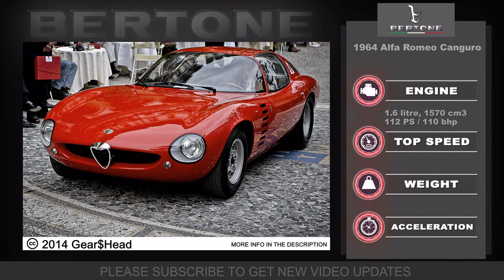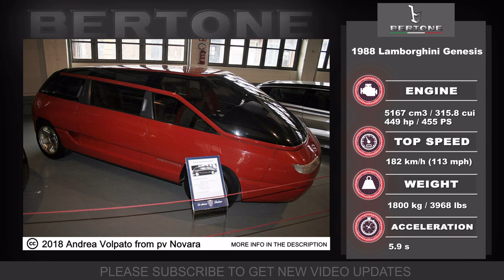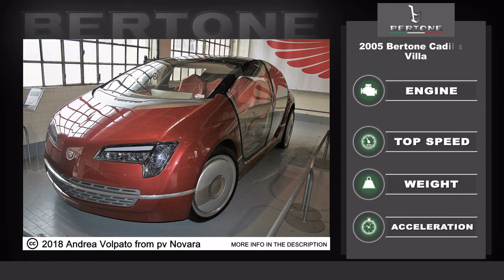Evolution of Bertone concept cars - Models by year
Gruppo Bertone is an Italian company specialized in car body manufacturing and design, founded by Giovanni Bertone in 1912. Its services were hired by brands such as Abarth, Alfa Romeo, Citroën, Ferrari, Fiat, Lancia, Lamborghini, Opel and Volvo, among others. In addition, he also designed two models for the scooter manufacturer Lambretta.

Special thanks to the authors of the images:
Images Credit:

I will be happy to meet your needs. Thank you for understanding.